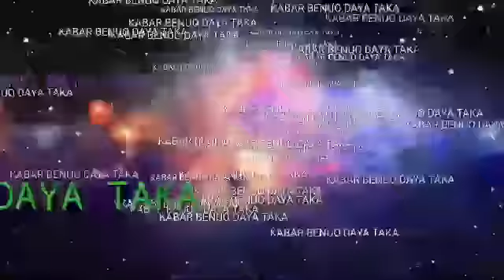ilegal loging sudah tahap ke dua tanah paser (mc paser kabar paserku)